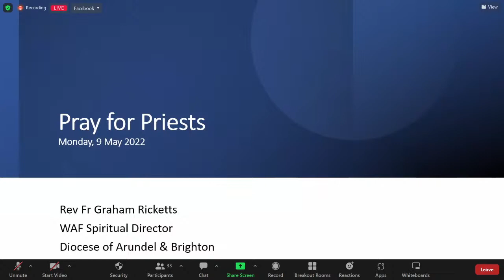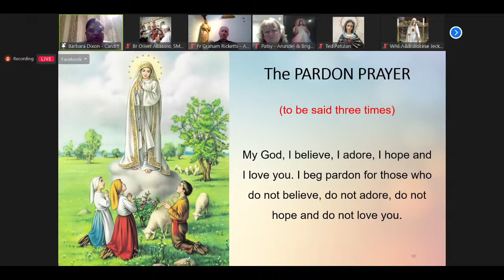Pray for the Priest by Rev. Fr Graham Ricketts, Parish Priest/ WAF SD (Arundel & Brighton)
Day 6 Novena to Our Lady of Fatima, 10th May 2022
World Apostolate of Fatima (England & Wales)

Join us tonight at 19.0 hr. via Zoom or Facebook live or You Tube.

It will also be on the following social media platforms:
Facebook:    World Apostolate of Fatima of England & Wales